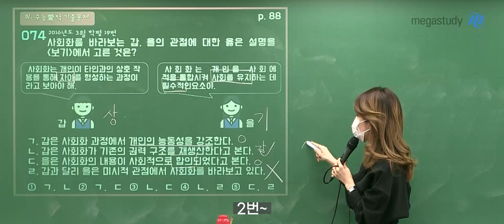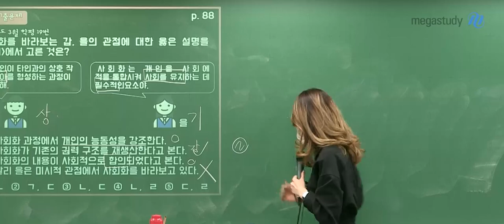[메가스터디] 사회문화 손고운 쌤 - [고운사문] 수업 리뷰 퀴즈 모범답안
어김없이 돌아온 수업 리뷰 타임!
모범답안은 영상을 통해 확인하세요!